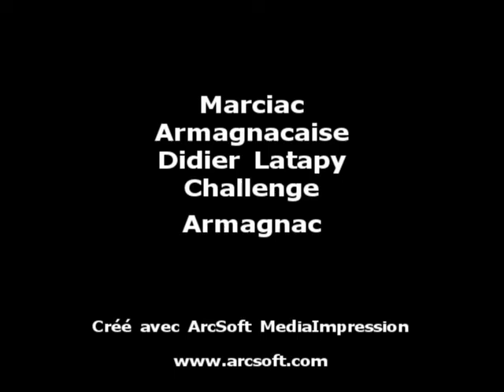18.07.11 Marciac Estrella Christophe Avigonon Laurent Darrouzes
Ganaderia Armagnacaise Cuadrilla Didier Latapy Challenge Armagnac